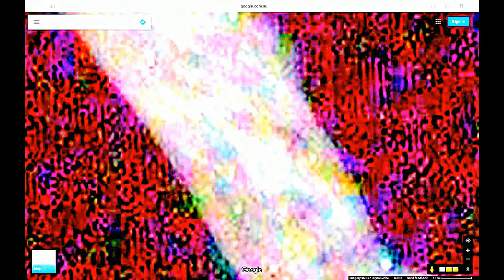faces of Antarctica